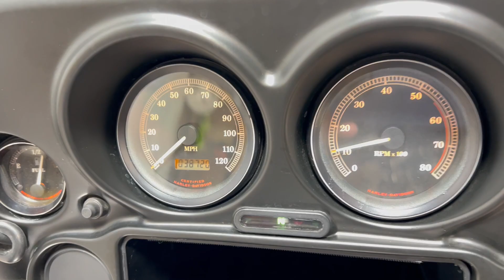2002 FLHT VIVID BLACK 640330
2002 FLHT VIVID BLACK 640330